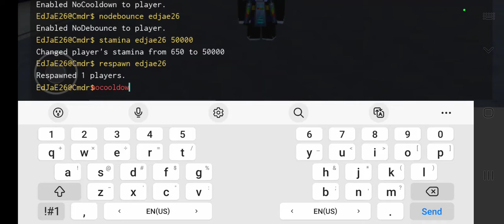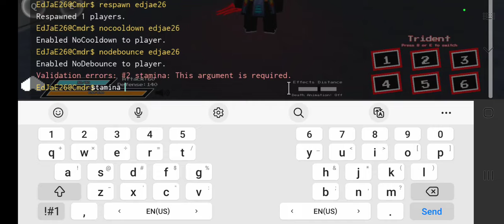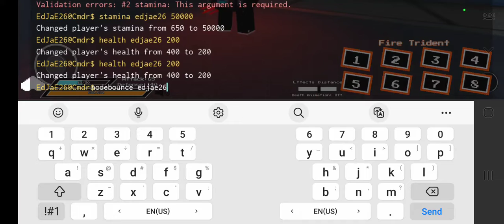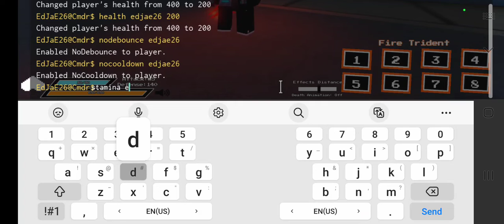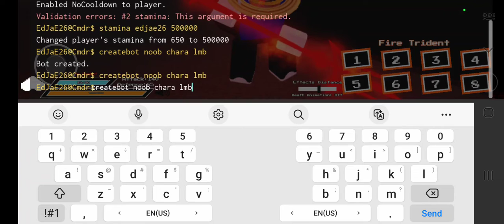Asgore showcase (not really)